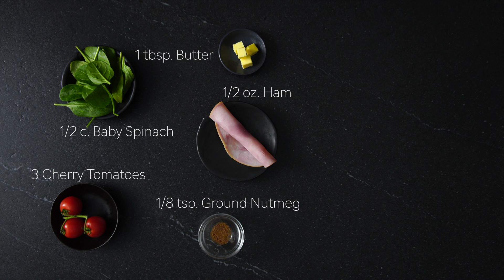Baked Eggs With Spinach & Ham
RECIPE:

2 eggs
1 tbsp. butter
1⁄8 tsp. ground nutmeg
1⁄2 oz. ham (diced)
1⁄2 c. baby spinach (chopped)
2 tsp. cream
3 cherry tomatoes (halved)
1 tbsp. chives (chopped)

METHOD:

1. Preheat the oven to 375F.
2. Heat an oven proof skillet over medium heat and add the butter. Fry the ham for a few minutes before adding the ground nutmeg. Add the spinach and cream and cook for another minute.
3. Make a well in the middle of the mixture and break the eggs into the well. Place the cherry tomatoes on top.
4. Place the skillet into the oven and bake until the eggs are cooked.
5. Garnish with chives and freshly ground black pepper.

TOTALS:

30g of fat
20g of protein
4g of carbohydrates